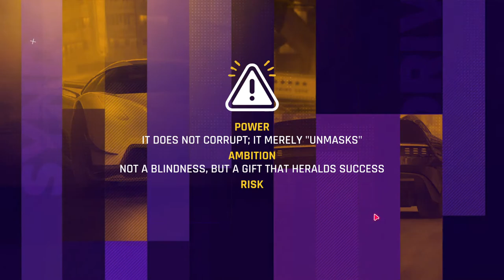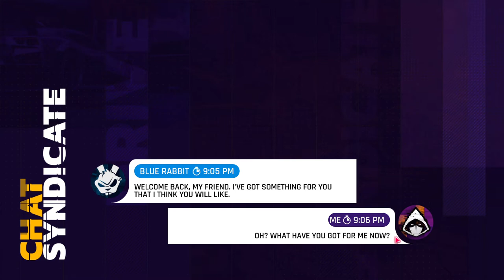DS4 Is Here | Welcome to Drive Syndicate | Asphalt9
Finally drive syndicate 4 is Live, hope we can expect better then DS3 :)